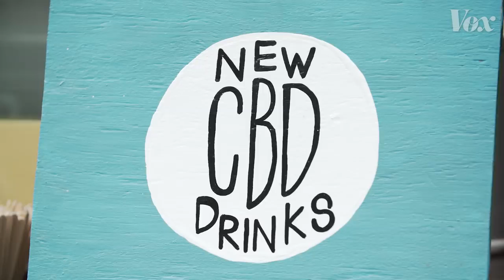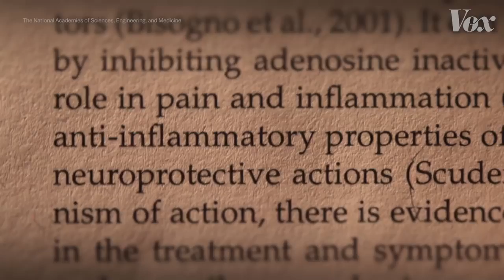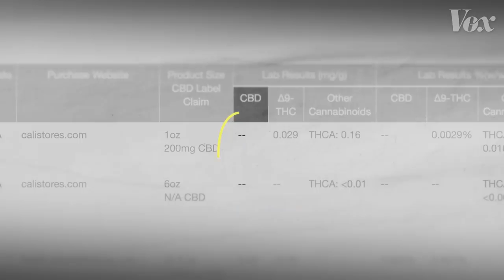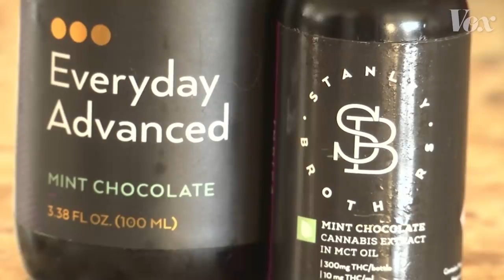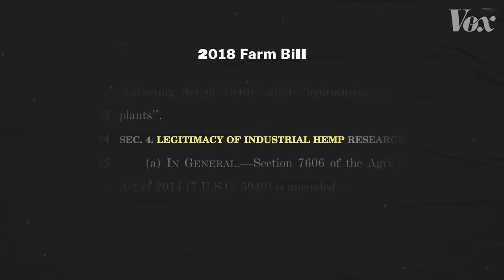The booming CBD craze, explained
This cannabis extract is everywhere. But does it work?